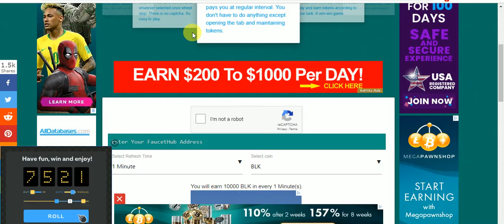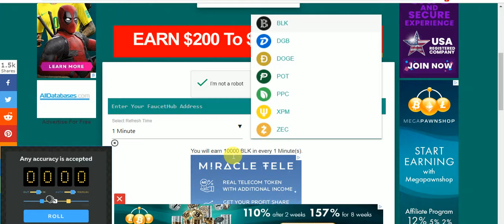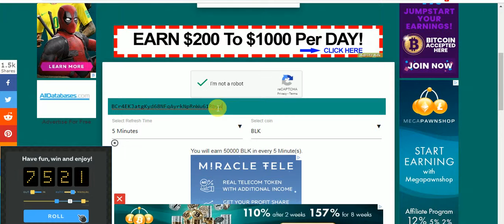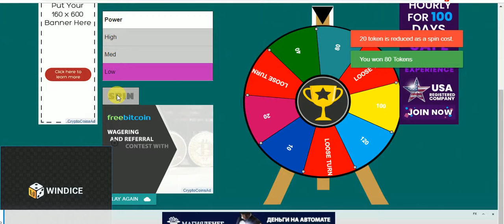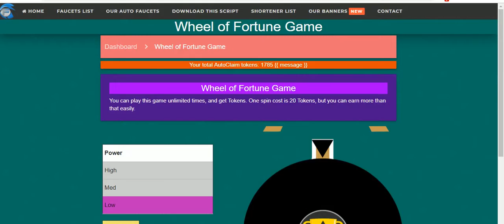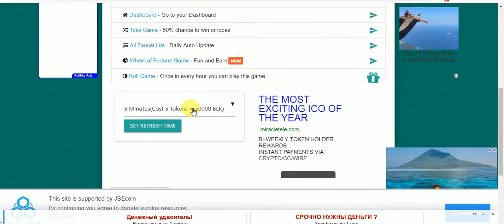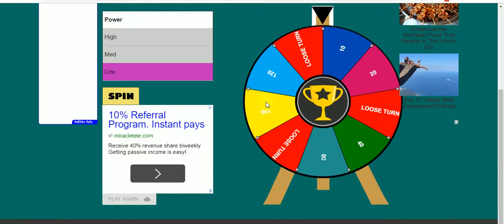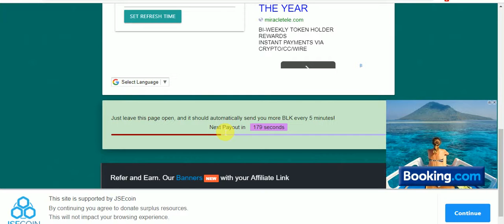New Auto Fauct Earning Site Every 5 Mints High Stoshes Blockcoin DGB DOGE PPC POT Free Earning